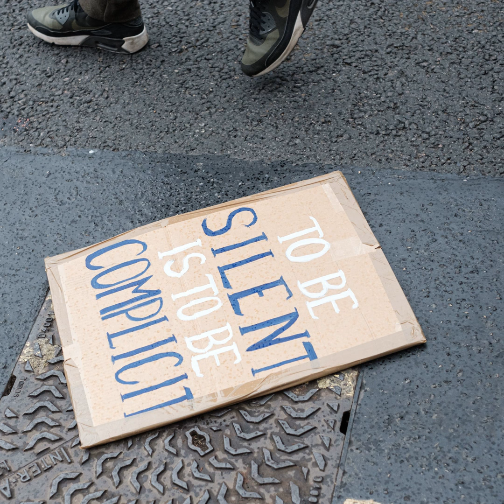Shut Up & Dribble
The world is mad, frustrated and demanding change after the killings of George Floyd, Breonna Taylor and now Rayshard Brooks at the hands of law enforcement. Millions have flooded the streets in protest, including star athletes. But should they? Stars like New Orleans Saints QB Drew Brees and University of Texas Head Football Coach Tom Hermin have voiced their opinions about these protests. We talk to a Louisiana sports journalist about these issues and how many Black Athletes believe that future star athletes like Mikey Williams, should attend HBCUs to change the history of sports.